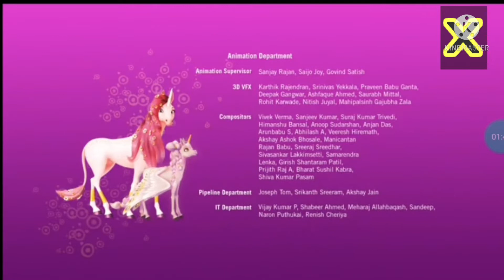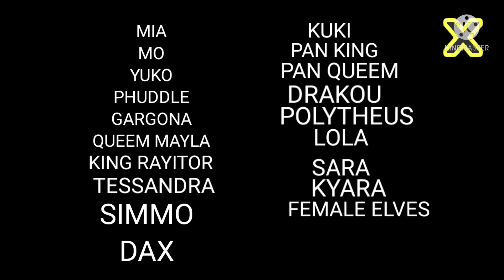Encerramento do "o Mundo de Mia" + e Início do "Alerta Nacional" (20/01/2021) | TV Xapetu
20 DE JANEIRO DE 2021

o mundo de mia e alerta nacional na tv xapetu